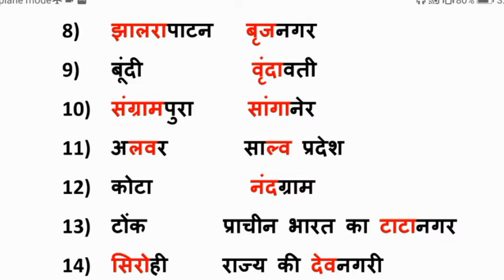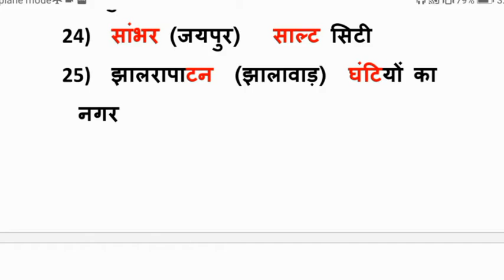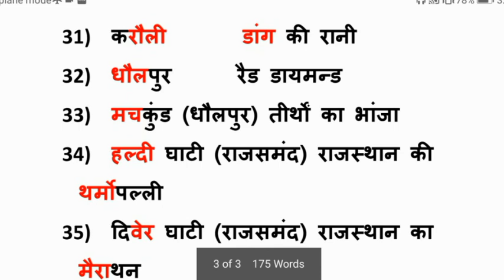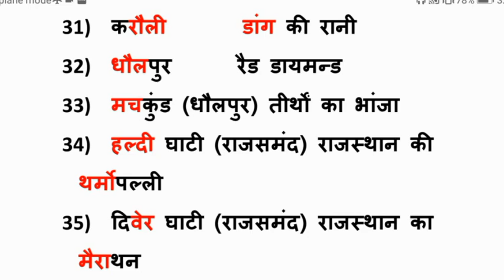राजस्थान के प्रमुख नगरों के उपनाम Tricks || Part 2